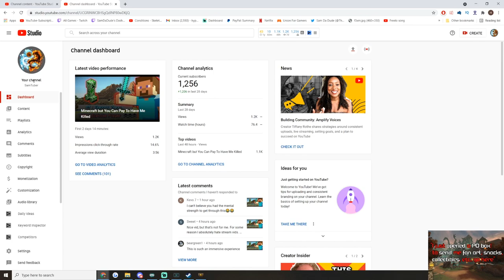INSANE DAMAGE AND INFINITE COOLDOWNS! - Season 8 Masters Ranked 1v1 Duel - SMITE